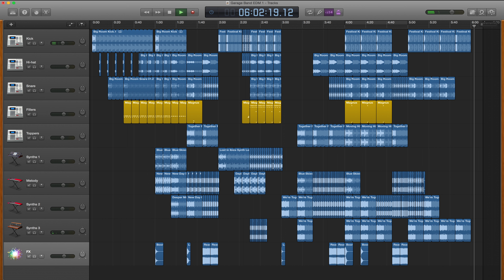CRAZYBOMERMAN - GARAGE BAND (EDM)